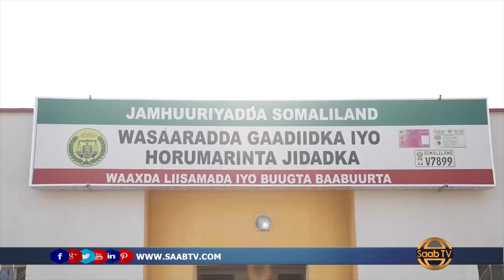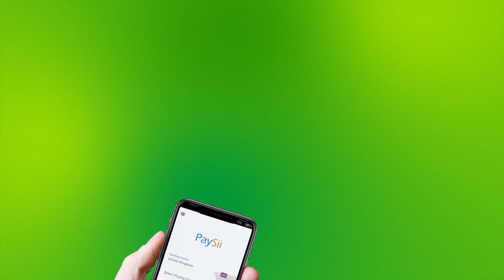Madaxweynaha Ayaa Xadhiga Ka Jaray Dhismaha Cusub Oo Lagu Koordhiyay wasaradda Gadiidka